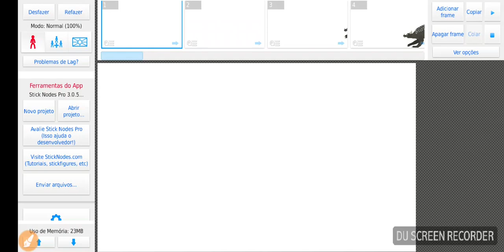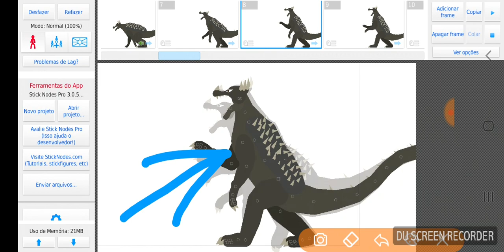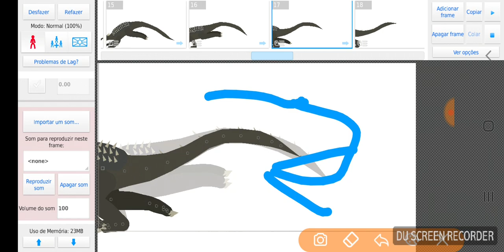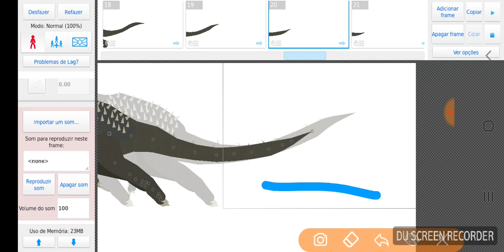Tutorial de como fazer movimentos do seu stk